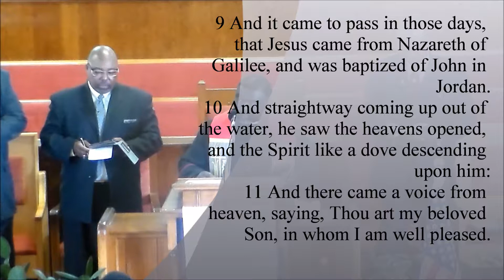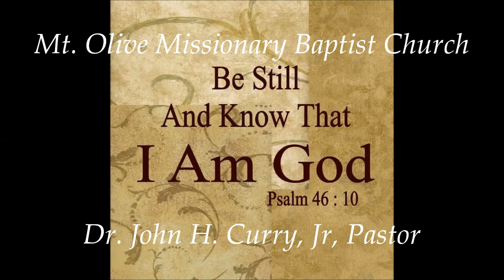From Worship To The Wilderness